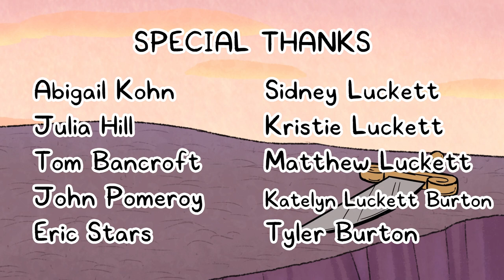OCULI - Short Film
A mysterious girl with strange eyes travels through door-like portals as she searches for a way home.

This short film, OCULI, was produced as my senior capstone and premiered at Lipscomb University's 5 Minute Film Festival. It was nominated for Best Animated Short Film, and it tied for 2nd place in the Best Screenplay — Animation category.